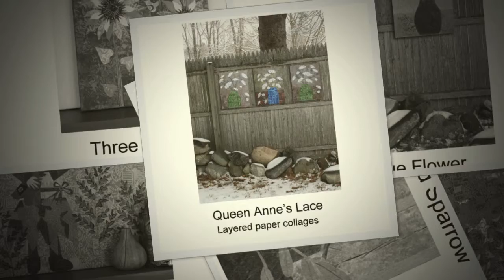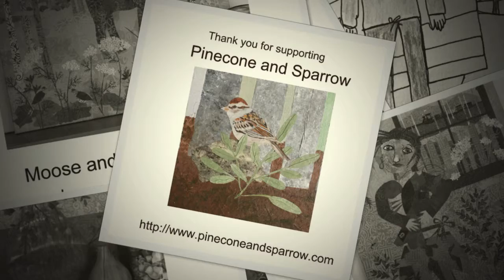12:17:2016 Pinecone and Sparrow Art Week in Review